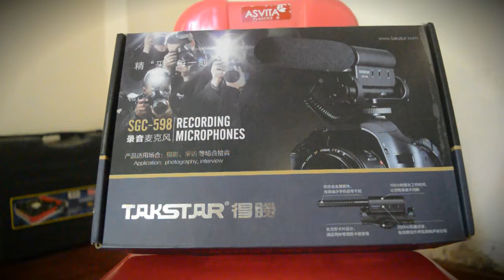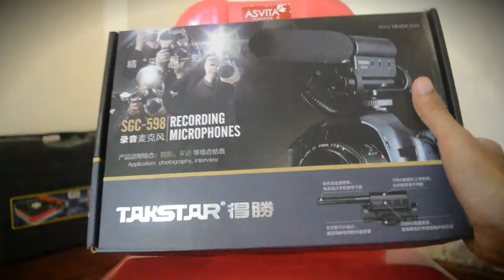takstar sgc-598 review microphones for vlogging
takstar sgc-598 review microphones untuk camera bagi youtuber pemula